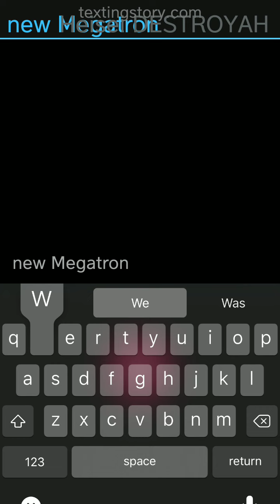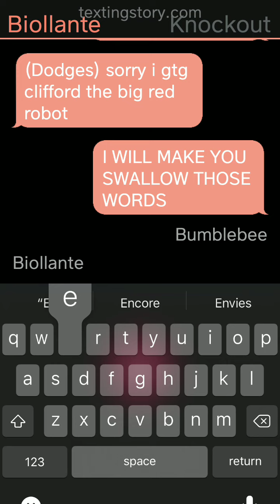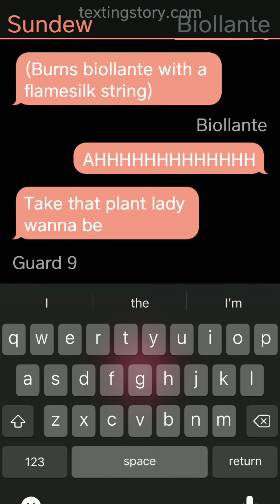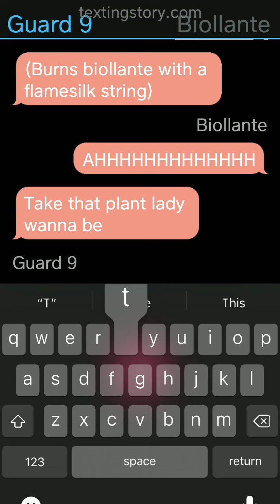the rise of the third prophecy part 1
I know I know...your probably excited for the fight but right now it's time to see if they can escape😈